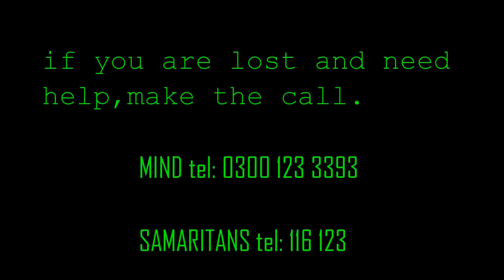DINING TABLE #91 DAVE GETS WOOD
I have recently been recording a video log for my own personal therapy, and within these videos i am also attempting to bring something back to life in the hope it too brings me back to life, recording these videos has helped me cope with the likes of depression, anxiety, fear, my chronic pain disorder and much more, so i have decided to publish these videos. with the title Dave gets wood. play on words folks, its not porn.